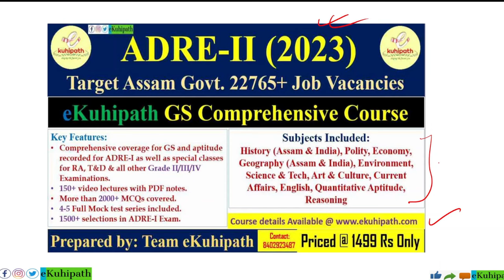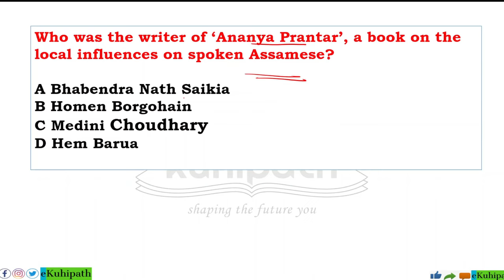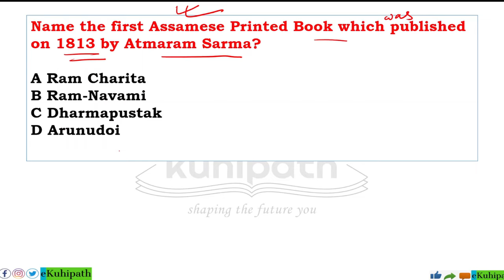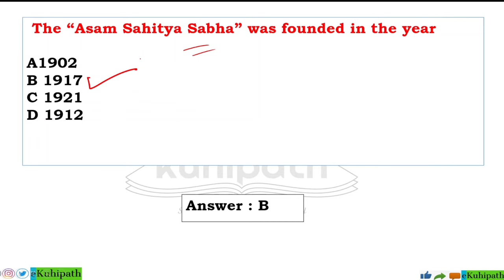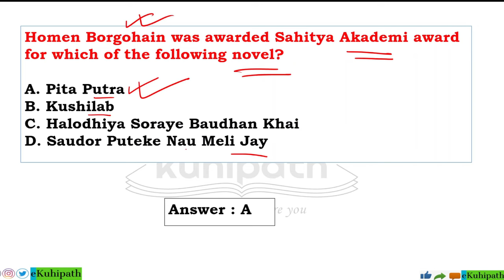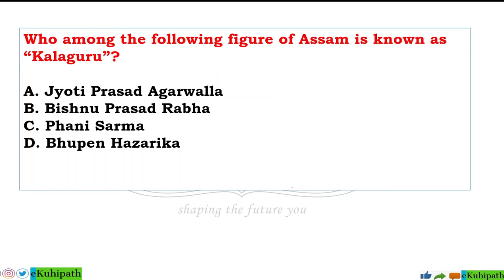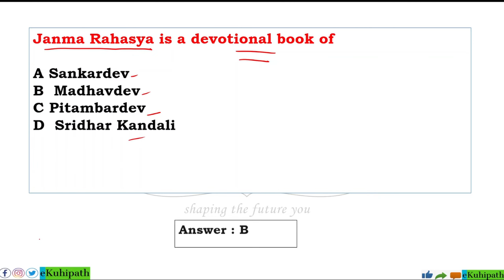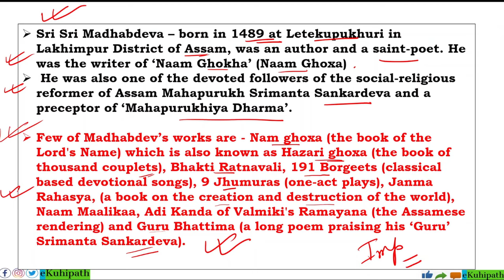Mock Test 19| ADRE 2.0 | Literature of Assam/অসমৰ সাহিত্য | Assam Direct Recruitment Exam |eKuhipath